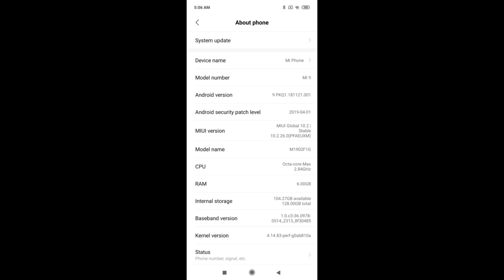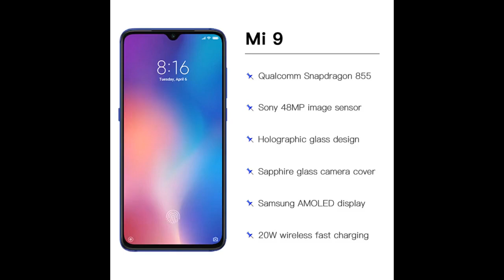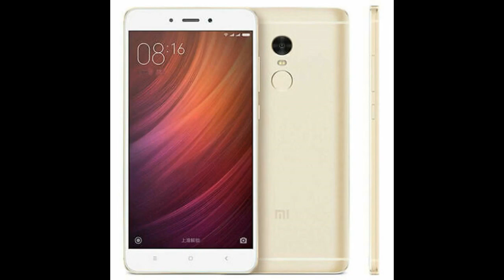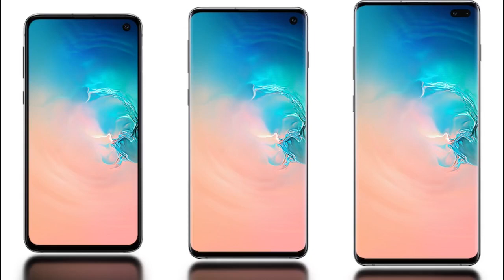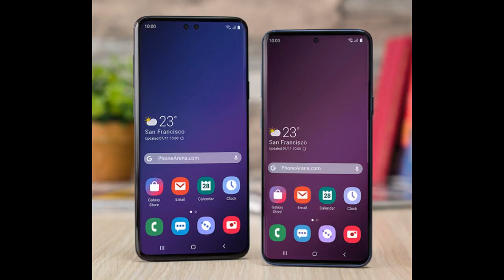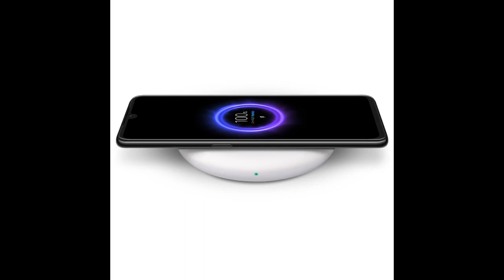More In The Description Xiaomi Mi 9 (128GB, 6GB RAM) 6.39" OLED Display, 48MP Camera, Snapdrago...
Xiaomi Mi 9 (128GB, 6GB RAM) 6.39" OLED Display, 48MP Camera, Snapdragon 855, Factory Unlocked GSM Smartphone (Global 4G L...

Its super fast. Fingerprint reader does not always work well when phone is in car cradle. Battery charges very fast, doesnt last as long as I would like (although it has never run out).
All around it is the best phone I have ever had. Ive had it about 3 months now.
Still like the phone. but have had some problems. I bought it because it was the "international" version and I was travelling to Europe. Well data did not work in Italy.
My wifes free phone from T-Mobile worked perfectly. But I had to buy a local sim...